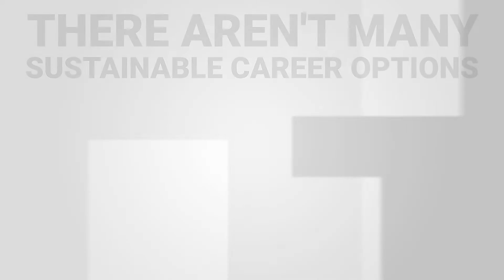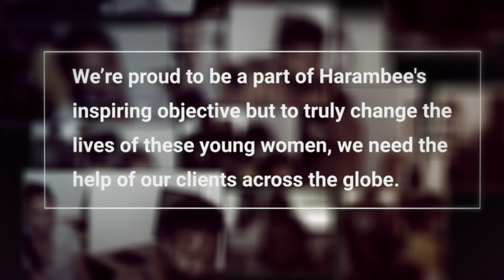20four7VA Supports Impact Hiring | Providing Global Opportunities to South African Youth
South Africa has the highest unemployment rate in the world.
South African youths faced a lot of extraordinary barriers.
However, we can do something to help these young women.

For the last decade, we've learned from them with incredible resilience and resourcefulness.
They are showing us exactly what needs to be fixed and how.

At 20four7VA, our mission is to enrich the lives of remote workers worldwide by providing them with financially rewarding international work opportunities.

We partnered with South Africa-based organizations Harambee Youth Employment Accelerator, a non-profit social enterprise, and Loomee Group, a training and employment center.

Harambee aims to solve local youth unemployment by removing systemic barriers and providing young South African women with the training and resources they need to secure sustainable work opportunities locally and globally.

Loomee offers a state-of-the-art training and working facility that provides these young women with a safe, healthy, and secure environment where they can thrive and pursue sustainable work opportunities.

Watch the video to learn more about Harambee’s mission and 20four7VA’s commitment to helping out.

To support these 23 amazing, trained young women go to discuss with our team how you can